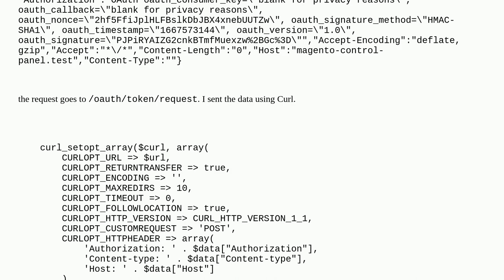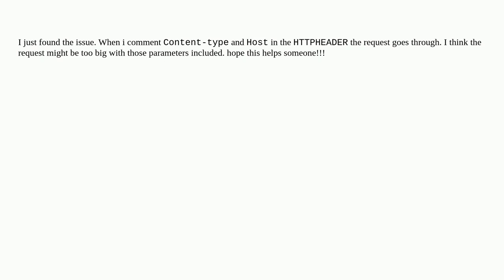Magento: Bad Request Your browser sent a request that this server could not understand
Bad Request Your browser sent a request that this server could not understand

A special thanks goes out to the awesome community

  api curl magento2